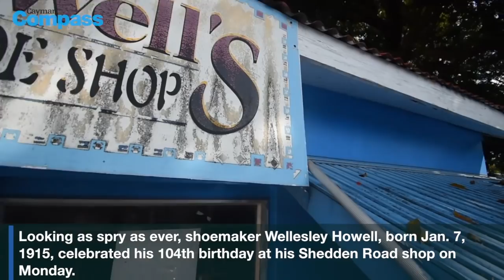Cayman oldest male celebrates 104th birthday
Looking as spry as ever, shoemaker Wellesley Howell, born Jan. 7, 1915, celebrated his 104th birthday at his Shedden Road shop on Monday.
He said he is looking forward to celebrating his birthday, and playing a few games of dominos, with family and friends on Saturday at the South Sound Community Centre.
On Monday, he had several wishes for his birthday, including finding a wife.
“I know it’s something I would take a chance with but shouldn’t ask for, [and] that is a wife,” Mr. Howell said with a huge grin.
“A wife … I have more wishes, but they not attached to my brain as yet,” he added with a laugh.
Mr. Howell said the last year had gone quickly. “It’s just recently I had the [103rd] birthday performance at the George Town, Town Hall and look how soon it peak again,” he chuckled. “I won’t pick the music for the party because I am a musician [but] they can certainly ‘flash’ me around with the music.”